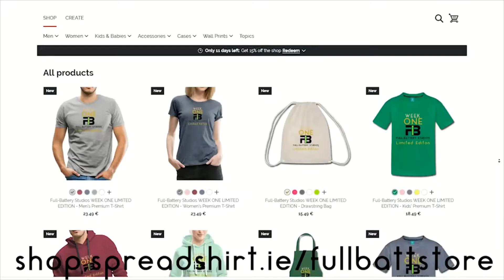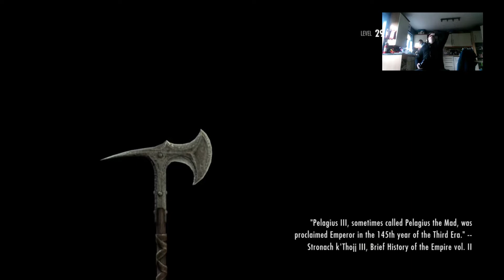AURADRAGOON ZX FUNNY FUNTAGE MONTAGE 3 (200 SUBSCRIBERS SPECIAL)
i'll try to do these more often